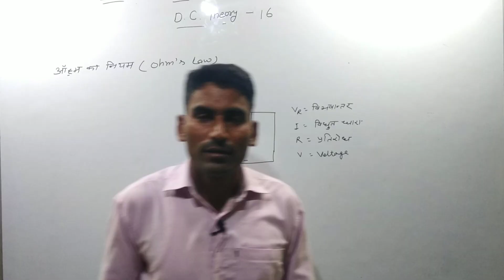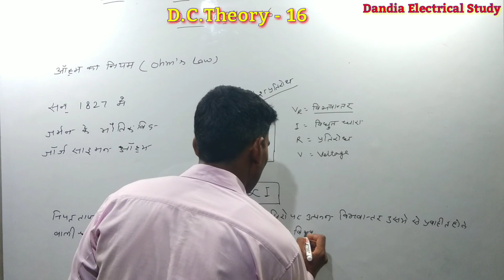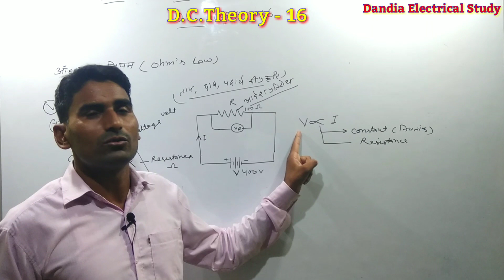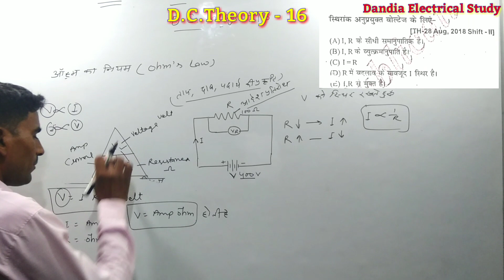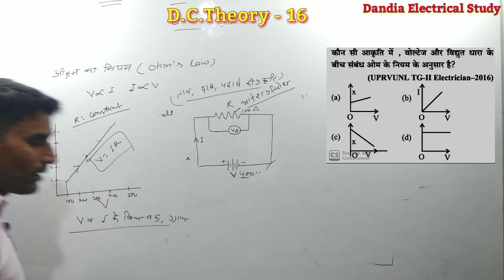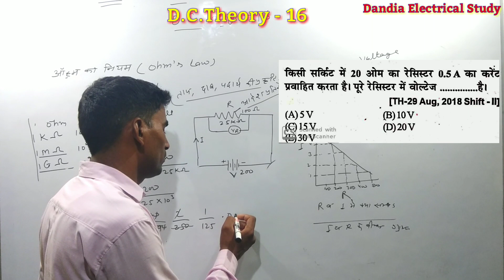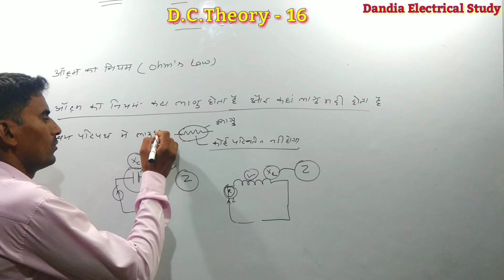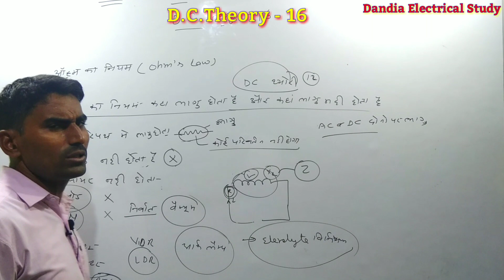Ohm's Law in hindi (ओह्म् का नियम) , D.C.Theory-16 II Ohm's Law Explanation II Know about Ohm's Law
वोल्टेज , प्रतिरोध व विधुत धारा में सम्बन्ध I ओह्म् का नियम कहाँ लागू नहीं होता है और कहाँ लागू होता है I परिपथ में वोल्टेज , विधुत धारा  व प्रतिरोध की गणना कैसे करें I वोल्टेज व विधुत धारा के बीच तथा प्रतिरोध व धारा के बीच ग्राफ I